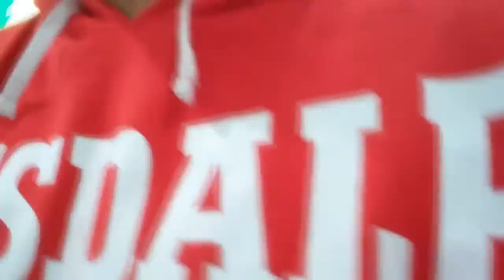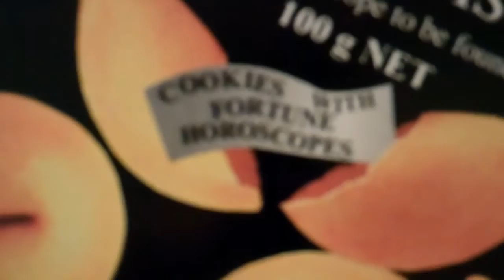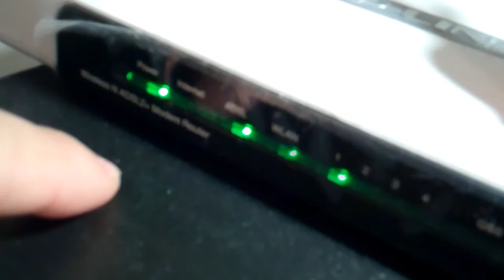THAT'S RACIST! [10.5.11 - DAY 130]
DAY 130: Messing about with toys as usual, Super coles denied, annoying modem dropouts and a fail dinner.

Want to send me snail mail? Check out the details on my channel page.

Secret club: "A census taker once tried to test me. I ate his liver with some fava beans and a nice Chianti." Be a part of the secret club of description readers and solve the movie quote by leaving the comment above and the name of the movie. :D